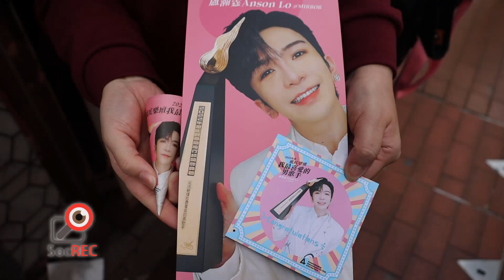15Jan2023 神徒請市民食雪糕，賀盧瀚霆奪我最喜愛男歌手